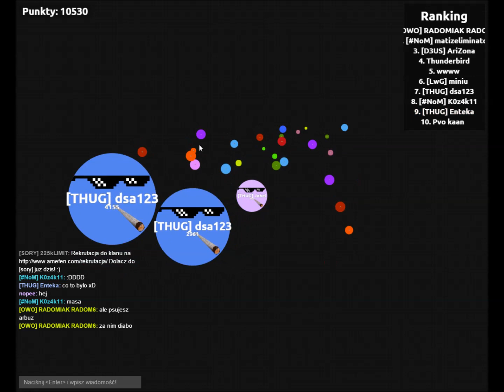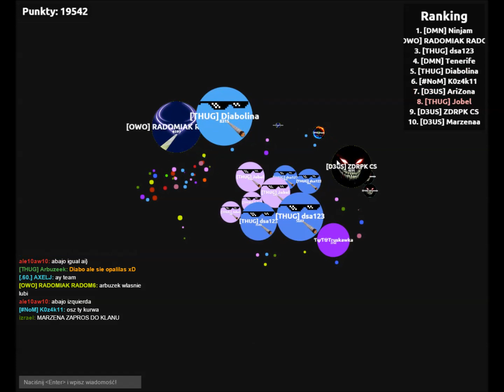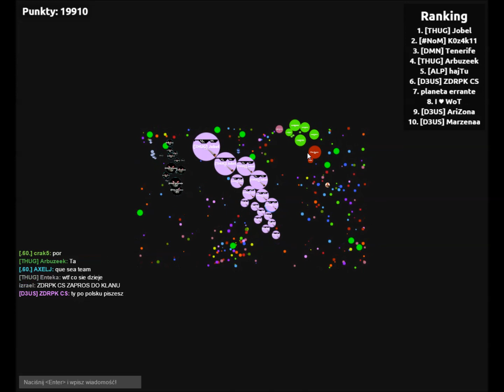#20 Jobel & dsa123 Thug Life bubble.am